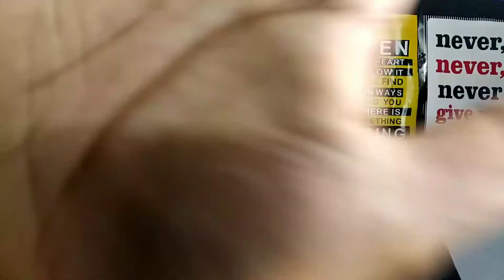😱 ഇവിടെ ഇങ്ങനെയൊക്കെയാണ് പരുപാടി😱 Kerala Nadan Thall | TKs World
If you own the video don't COPYSTRIKE Just Put a Comment.